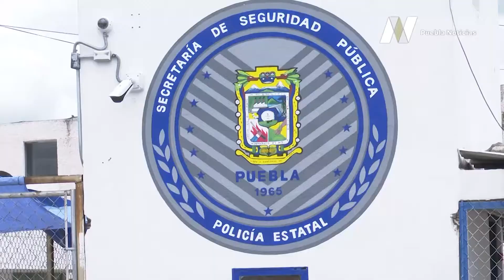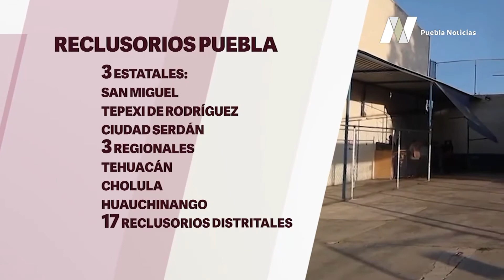En Puebla hay posibilidades para que los reos puedan prepararse profesionalmente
En Puebla hay posibilidades para que los reos puedan prepararse profesionalmente; así lo destacó el Gobernador,

Durante su rueda de prensa matutina, reiteró que el sistema penitenciario poblano permite y apoya dichas acciones.